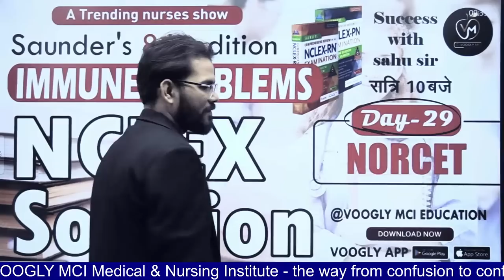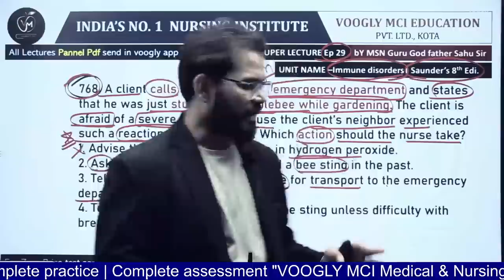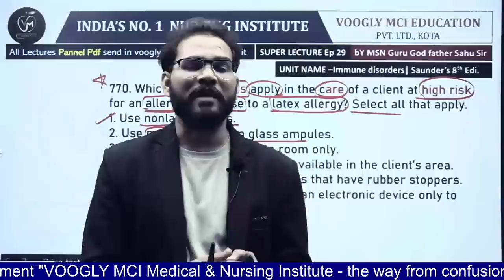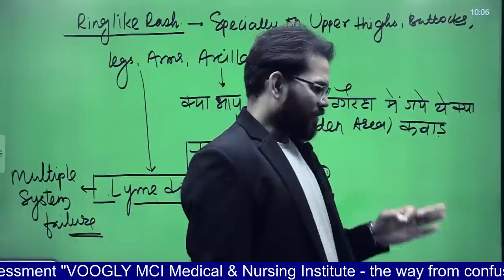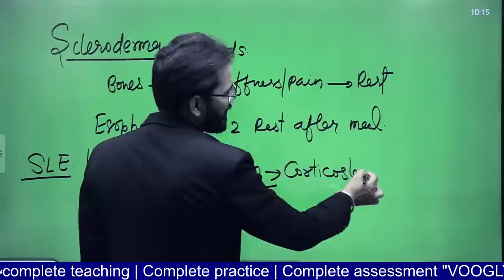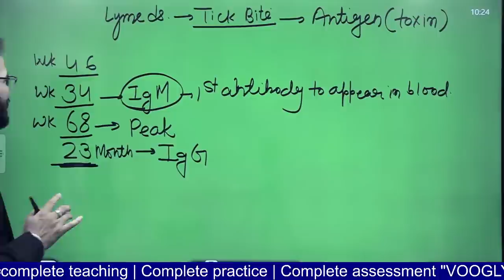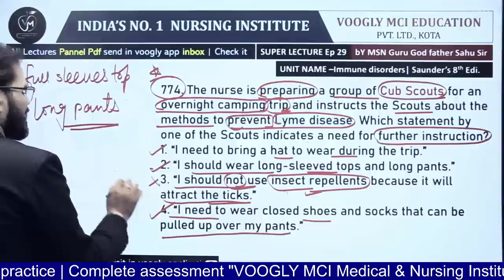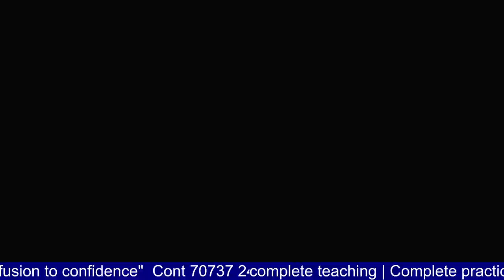(694) Saunder's nclex_classes sahu_sir voogly_nclexclass NORCET (Prelims&mains)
Abhi aap sbke pas select hone ki adhiktam sambhavnaye hai…
nvs vacancy achiever batch starts – ye koe crash course nhi hai ek next level se hona wala full batch hai jo latest exams pattern ke according hoga.
Yadi aap Wakai me 2023 me job lgna hi chahte hai to hi ye to is video me aapko rasta btaunga.

Joining process steps –
Go in voogly app
Click on course
Keep schedule for 2 month
Enjoy your selection – enter in course today – do not late

study rules in this course
Do not skip any live class / video lecture
Do not hesitate to ask doubts in chat
Manage your time and minimum give 4 hr daily to study after classes
Do not forget to give 1 hour daily for revision
Prefer study with paper and pen
Keep study environment silent

Full details about achiever batch / course
Isme 60 din classes hogi
Sirf old students hi admission le
Classes 100% exam level se hogi
Daily 3 – 4 hour class legegi
Live ke bad sbke video lecture bhi upload honge
Sari classes ki pdf bhi upload rhegi
Sunday ko test

| kgmu_lucknow nursingofficer | raipur aiims SNO | achieverbatch starts
iOS (apple users app) – org code – voogly

सभी पुराने छात्रों के लिए अचीवर बैच अनिवार्य है उसका पूरा चयन करने के लिए आप अपना चयन सुनिश्चित कर लें।
admissions starts from today
thanking you to choose voogly as for your study platform
What includes in achiever batch –
1 Printed hard copy of all notes
2 Arjun test series for daily test practice
3 Live classes, recorded classes, pdf and 6 month validity in app
4 live chat and group chat

voogly voogly nursing classes live voogly online classes
voogly online classes today voogly mci education
voogly classes voogly live classes
voogly mci nursing institute voogly live classes today
bsc nursing entrance exam 2023 bsc nursing course
aiims bsc nursing result 2023 gnm nursing course
nursing course bsc nursing dmer nursing exam question paper bsc nursing entrance exam question papers norcet 2023 result date
norcet 2023 norcet 2023 question paper
aiims norcet 2023 result date norcet result date 2023
norcet 2023 result norcet norcet 2023 preparation strategy
norcet result norcet 4 result date

(Founder & Director)
(Asst. Professor)